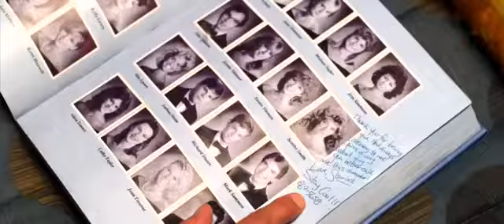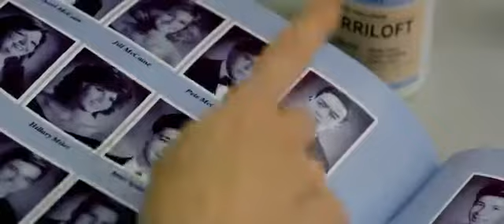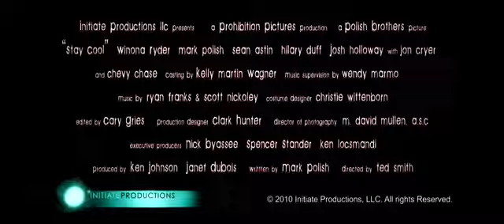Stay Cool - Official Movie Trailer 2011 HD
for funny videos, jokes, etc.***

An author who returns to his hometown to deliver a commencement address to a class of graduating high school students has to deal with his feelings for an old flame as well as the advances of a student who has the hots for him.

Stars: Winona Ryder, Mark Polish and Sean Astin